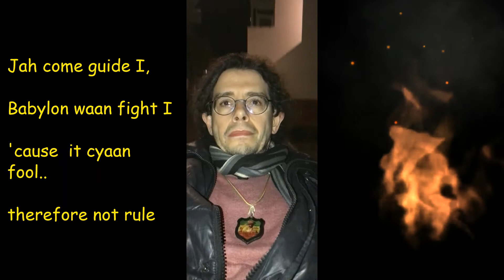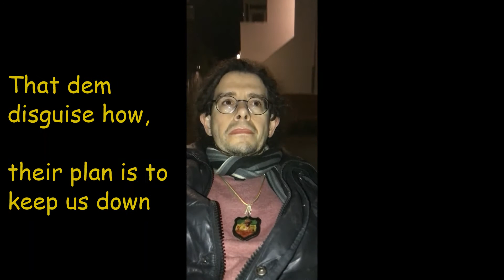Michel Conci - Jah Haffe Check It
Song by me, Michel Conci, called Jah Haffe Check It, on Ragga Riddim Instrumental, a riddim released by Free Reggae Riddims (29 April, 2020).